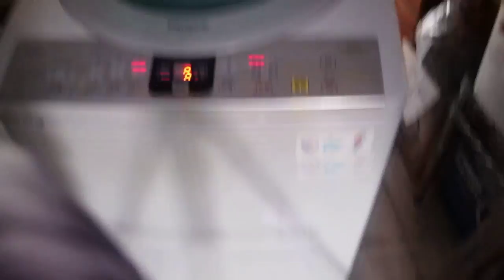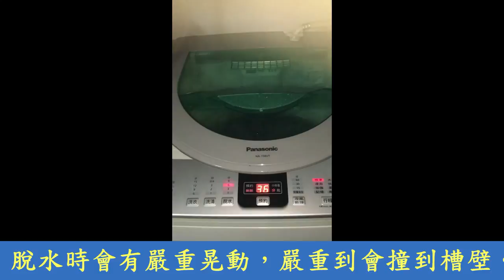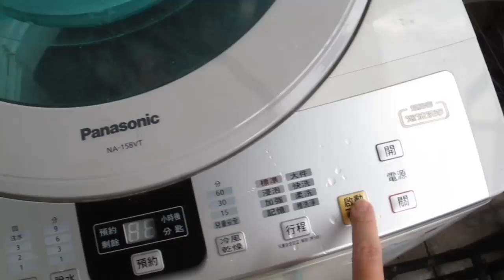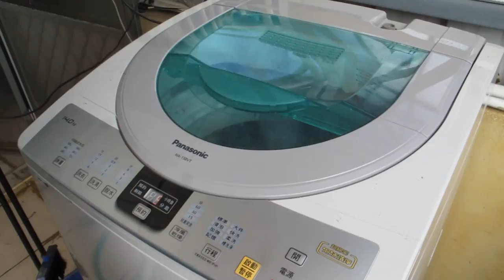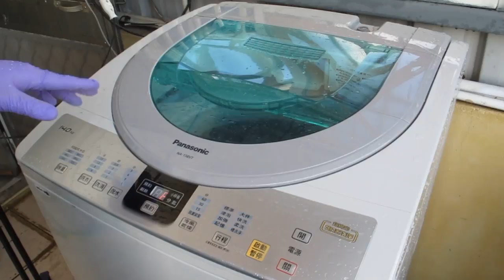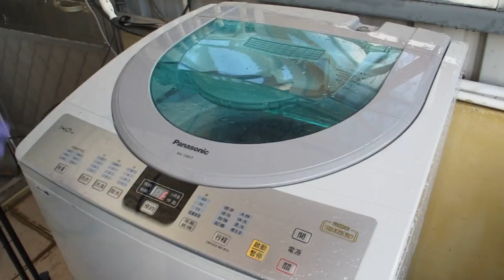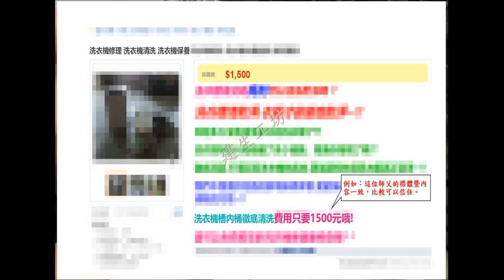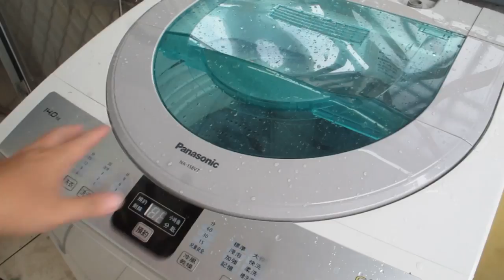Panasonic 國際牌 NA-158VT 洗衣機 簡易晃動維修 暨 內槽清洗篇 Part 1。重製篇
Panasonic NA-158VT Washing Machine Simple Shaking Maintenance and Inner Tank Cleaning Part 1. Remake

連結-建生工坊 高雄 - 2019年 第18篇 - Panasonic 國際牌 NA-158VT - 洗衣機 簡易晃動維修 暨 內槽清洗 初學者篇 ( 影片過程 ) - 製作紀錄服務資訊

2023年04月07日，開始使用：On April 07, 2023, it will be used.。

2023年8月31日 14:00，網站關閉。2023年04月07日，文章不再更新：At 14:00 on August 31, 2023, the website will be closed. April 07, 2023, the article will no longer be updated。

1、技術、服務、創作：Technology service creation

2、萬物買賣、拍賣、競標區：All things trading, auction, bidding area

3、出租資訊：Rental information

4、模擬城市 Cities Skylines 都市 天際線 遊戲分享：SimCity Cities Skylines Cities Skylines Game Share

1、露天拍賣：open air auction

2、奇摩拍賣：yahoo auction